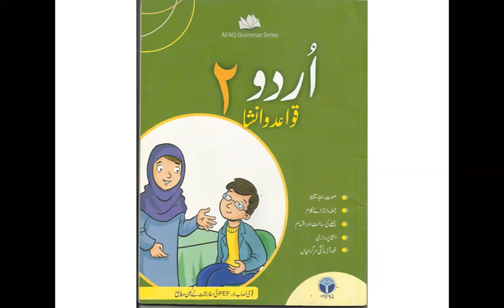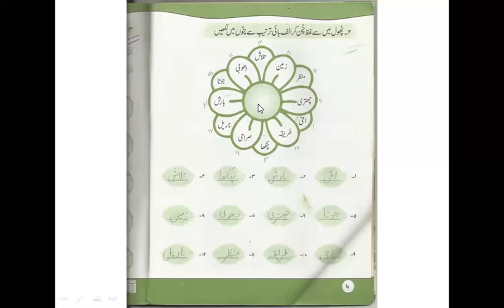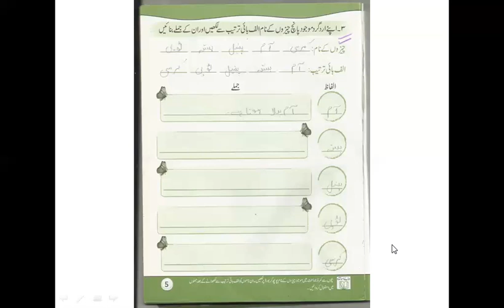ms sameera class 2